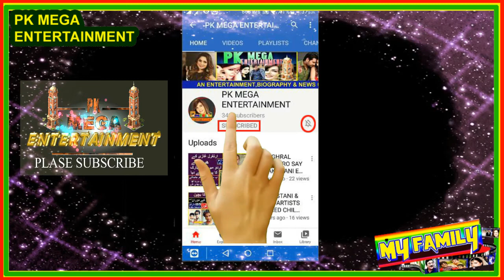MOHSIN NAVEED RANJHA PHOOTSHOOT BY SARA ALI 2022.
INTERDUCING SONG/VIDEO:

COPY RIGHTS BY:
01 Music in this video

02 Music in this video
(NCM)
Song
Malibu | Drake Type Beat
Artist
LWilliamsBeats

SONG